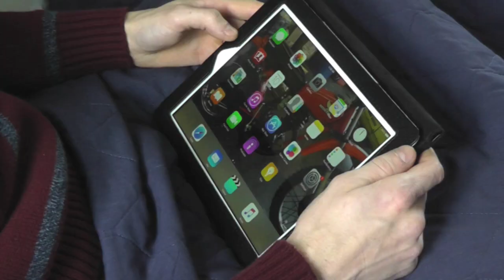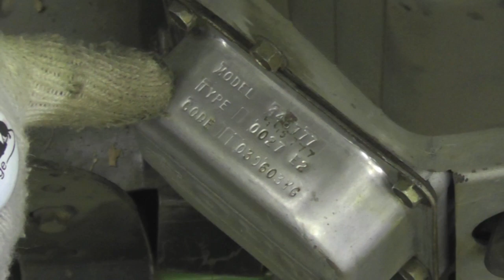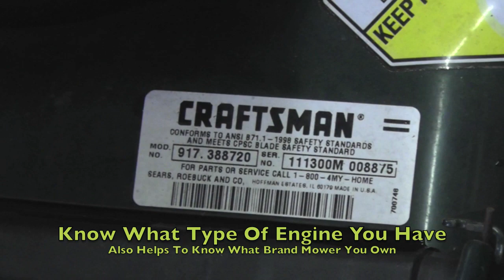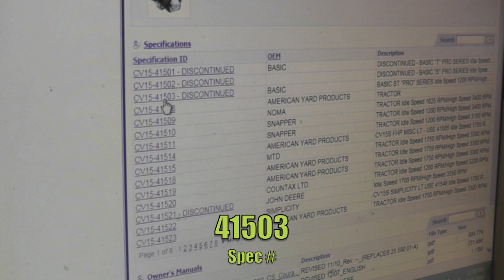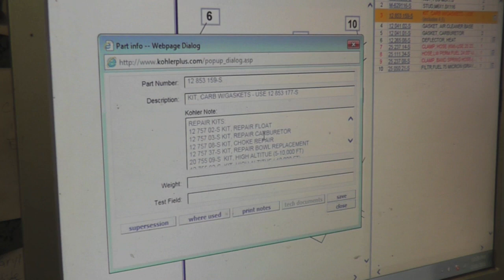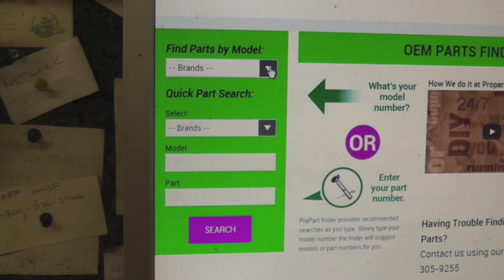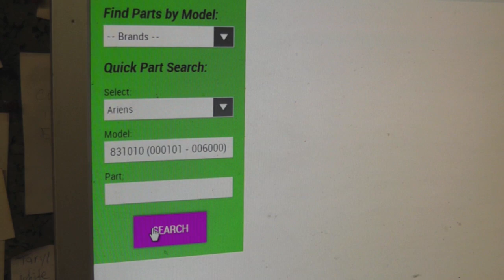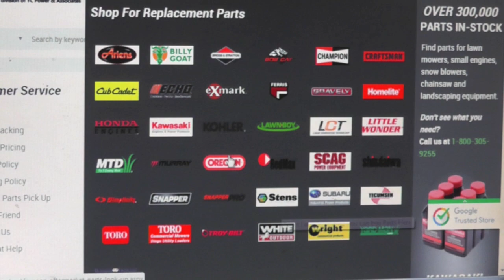How To Look Up Small Engine/Lawn Mower Parts On The Internet with Taryl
In "Slippers In Love" (Published on Valentine's Day),  Taryl shows you how to navigate the online parts look up of websites to find your correct parts for your engine, blower, chainsaw etc. Before that, local pest customer, Slippers, goes looking for love in all the wrong places and gets himself catfished by an online imitator! As always, Now There's Your Dinner!!

were used in this video.